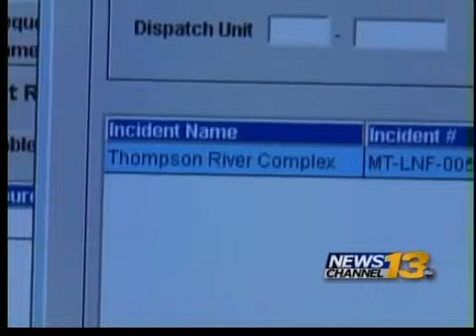Pueblo Center Coordinates Wildfire Resources to Five States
The Interagency Fire Dispatch Center deploys 300 local personnel.